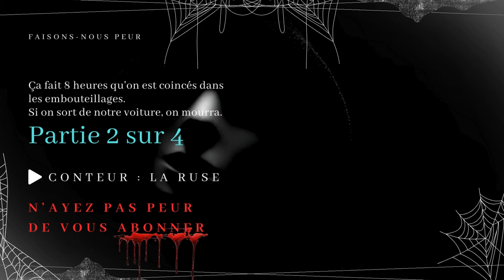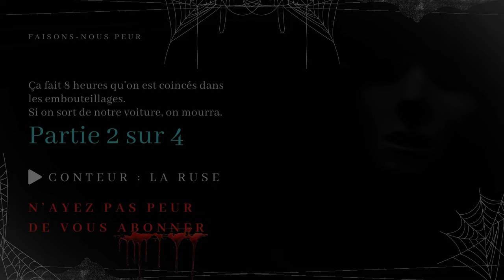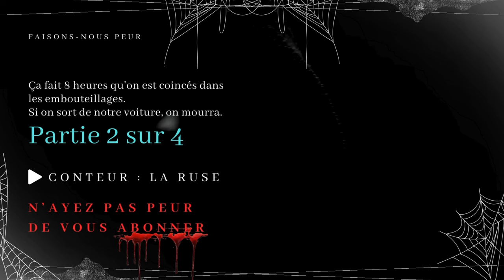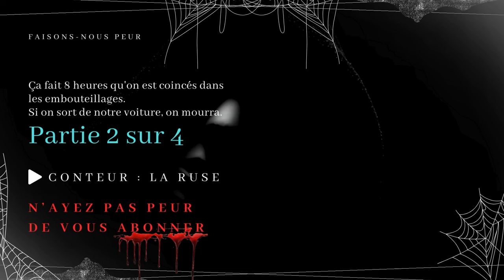Creepypasta - Ça fait 8 heures qu'on est coincés dans les embouteillages - PARTIE 2 (conte horreur)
😱 Faisons-nous peur 😨

Titre complet

"Ça fait 8 heures qu'on est coincés dans les embouteillages. Si on sort de notre voiture, on mourra"